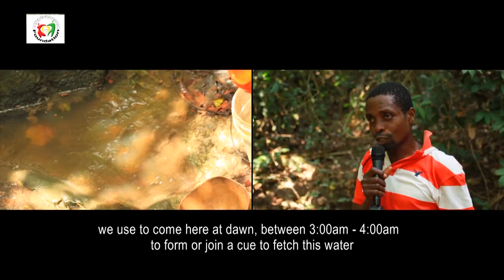Nhyiramma Foundation : Tomkrom Documentary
Nhyiramma Foundation
Our mission is to assist children born to needy mothers to access quality education, shelter, health and nutrition.

Acting as foster parents, we put smiles on the faces of innocent children and through our little efforts; we inspire hope to the future generation.

Our mission is to assist children born to needy mothers to access quality education, shelter, health and nutrition. Acting as foster parents, we put smiles on the faces of innocent children and through our little efforts; we inspire hope to the future generation.

We should all have our voice heard in society but sadly that is not the case especially for the poor.

Therefore we aspire to be the voice for the voiceless in Ghana.